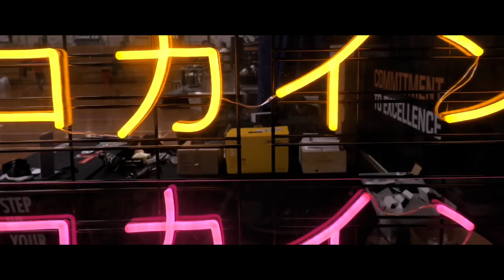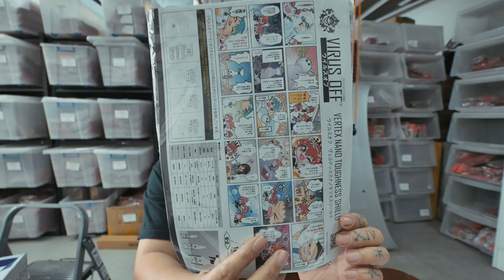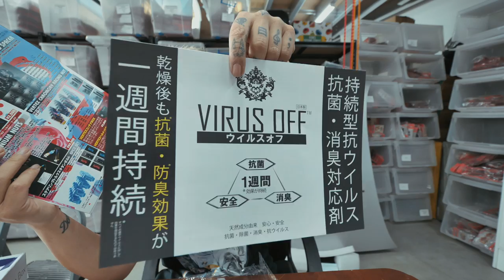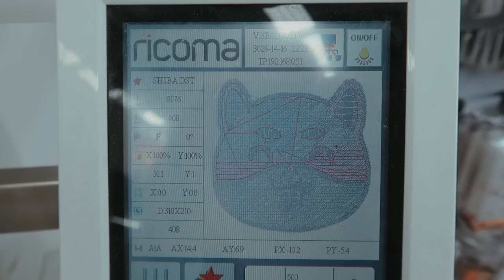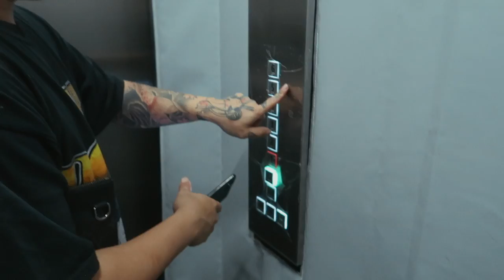SURPRISE BABY?! | VLOGMAS DAY 16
Hey guys,

♥ HaoYouPhill

Phellicia Le
Parcel Locker
122p Studio Lane
Docklands 3008
Victoria
Australia

Stores / Business